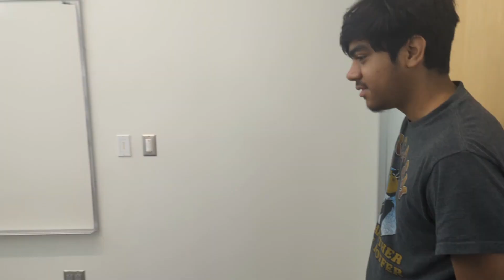FUNNY The Interview 3 BLOOPERS !